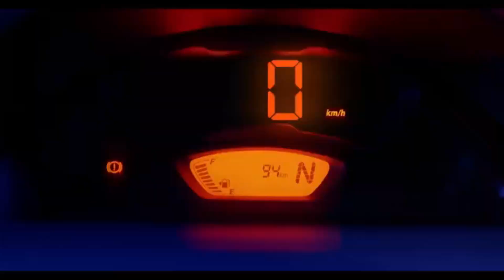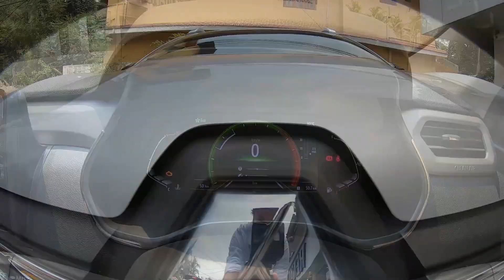Best Cars for Middle Class Family || MotoWheelz India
Hello Guys,

Harvendra Dhillon